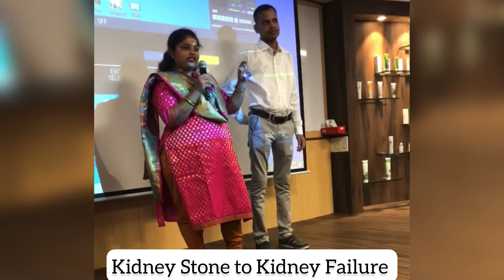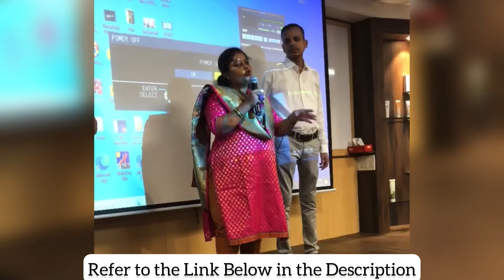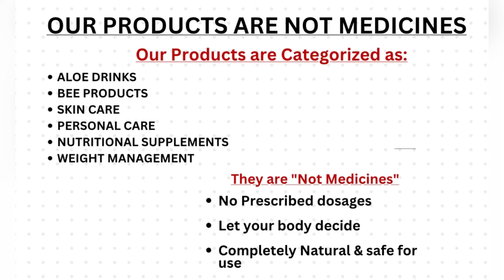Kidney Stone, Kidney Transplant, Kidney Failure | FLP Product Testimony By Mrs. Deepali (In Marathi)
In this video, Heartfelt testimony, Mrs. Deepali shares her incredible journey with Forever Living Products (FLP). Speaking in Marathi, she discusses her husband struggles with kidney stones, the challenges of a kidney transplant, and her husband experience with kidney failure. Discover how FLP products played a vital role in her recovery and improved her overall health.
Watch as Mrs. Deepali provides detailed insights into her health battles and the remarkable transformation his husband experienced through the use of FLP products. This testimony is not just a story of survival but a testament to the healing power of determination and the right products.

✅How to Get 5-10 Quality Prospects Everyday For Your Network Marketing Business?

⏱️Time stamp⏱️
00:00 Introduction
00:44 7 years old disease of kidney stones/kidney failure
01:10 How to arrange a kidney for transplant
02:03 Visiting every doctor, recommendations for a hospital in Mumbai
02:52 How she found Forever Living Products (FLP)
05:05 Importance of not stopping medicine because it's a supplement, not a medicine
05:43 Aloe Vera Juice
07:40 Checking the medical report
09:00 Doctor confirms normal condition
13:36 Thank you
14:06 Subscribe

I'm Anita Manodra, and my journey has been incredibly diverse. After earning my Bachelor of Management Studies (BMS) degree in finance, I gained invaluable experience through an internship at Aditya Birla Sun-life insurance. Despite this, I felt compelled to explore my passion for fashion by pursuing a design course.

The onset of the lockdown presented a unique opportunity for me to work from home, where I observed individuals in their 20s achieving millionaire status. This realization, coupled with the impact of 'The Law of Attraction' movie, prompted me to make a significant life change.

Transitioning to self-employment, I encountered challenges, but I understood the importance of acquiring skills. I learned how to leverage social media for income generation and pursued a diploma in nutrition, ultimately becoming a certified nutritionist.

Now, I'm dedicated to teaching individuals how to earn through online business models, enabling them to generate income while maintaining their current professions.

On my YouTube channel, I provide valuable insights into:

- Mental health (subconsciousness, law of attraction, mindset)
- Physical health (nutrition, gut health)
- Human relations (effective communication)
- Financial literacy (business skills)
- Time management (achieving a free lifestyle).

My goal is to facilitate balance and happiness in people's lives, empowering them to realize their uniqueness and potential. My mission is to cultivate happiness and abundance in individuals' lives.

I also advocate for and endorse Forever Living Products, natural health and wellness supplements crafted from ingredients like Aloe vera and Bee Honey.

📝 Please note: ⚠️Avoid purchasing from e-commerce websites to avoid counterfeit or expired products, as it goes against company policies.⚠️